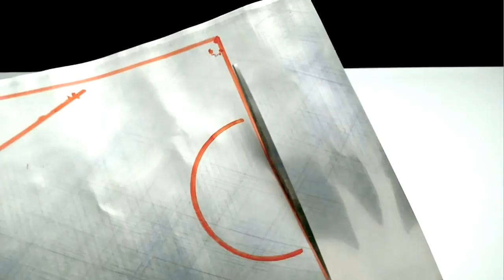How to make Remote control Cement Mixer Truck for Kids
How to make Remote control Cement Mixer Truck for Kids | by DIY.TV

In this video I will guide you: How to Make a Remote control Cement Mixer Truck at home using Coca cola cans with Cardboard. Let's enjoy!

Tool: Cardboard,  8 toy wheels, 6 Coca cola cans and 1 bottle of coca cola hollow, 3 DC 12V, remote control board, 5 lights,straws, Black tape and adhesive tape, hot glue gun...
Welcome to DIY. TV channel, where we do great crafts and interesting life hacks with just simplest things right in your house.